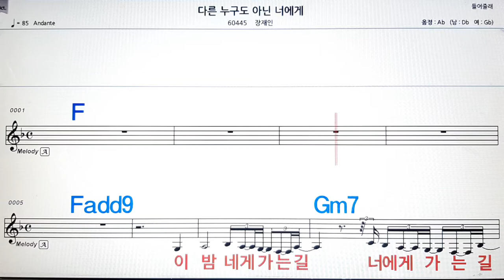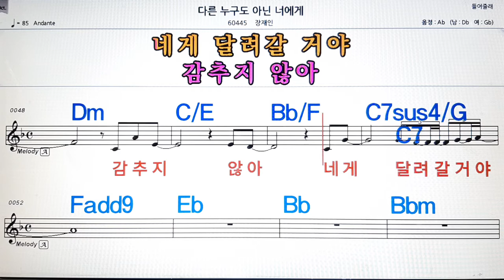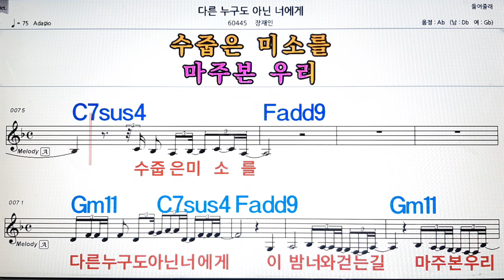다른 누구도 아닌 너에게/장재인💋노래방, 악보,반주, 가라오케 ,코드, 가사 .💖Karaoke, Sheet music ,Chord, Lyrics ,MR